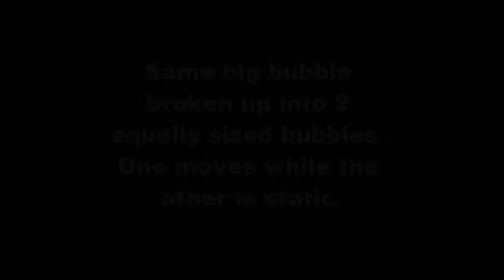My Movie (474) enhydro quartz crystal bubble movement